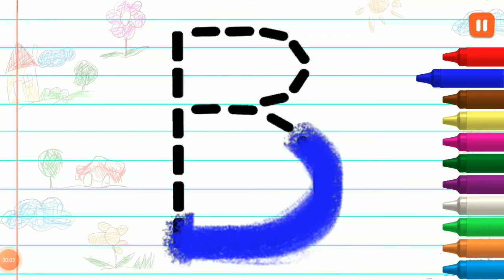viralshorts viral ytshorts short # shortvideo#trending